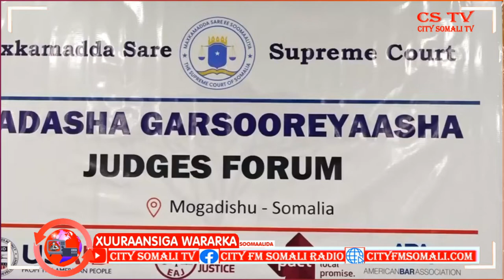SHIR LOOGA ARRIN SANAYO GARSOORKA DALKA OO KA FURMAY MUQDISHO BY CUMAR GUUX